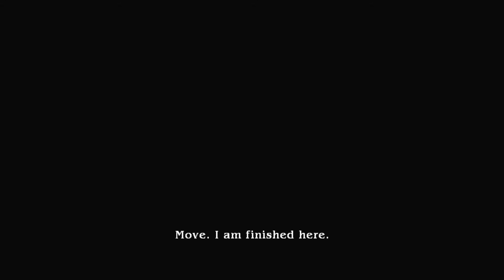The Last Remnant - Part 13 - The Conquerer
The Last Remnant beginning walkthrough gameplay playthrough bosses secrets cutscenes ending
Furies and Faries, let's play.